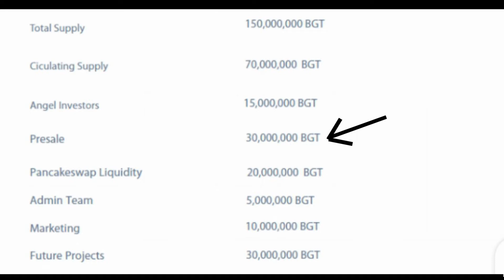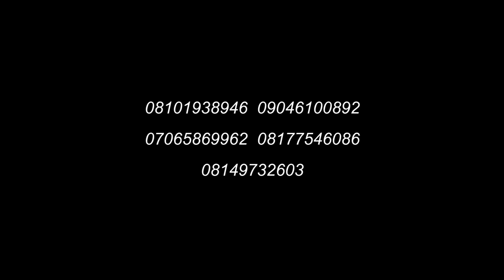BULLGATE TOKEN ADVERT Stephanie